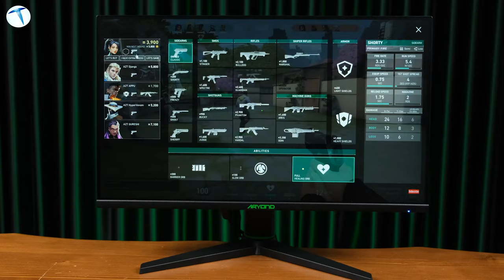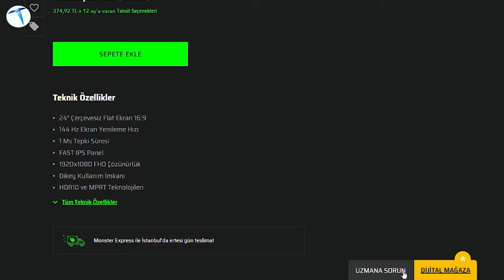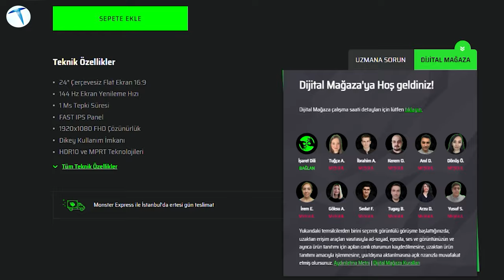Monster Aryond A24 V1.1 monitör incelemesi: Oyuncuların Gözdesi!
Monitörün ilk olarak tasarım ayrıntılarını incelediğimizde son derece ince çerçeveler yer alıyor. Ayrıca gövdesine baktığımız zaman minimal bir kasaya sahip olduğunu da ekleyelim. Bu minimal yapıya sahip olan gövde, tam pivot özelliklerini bizlere sunuyor. Bu monitör ile hem yukarı-aşağı, hem de sağa-sola, istediğiniz her türlü hareketi gerçekleştirebilirsiniz. Ayrıca dikey bir şekilde kullanmak da mümkün. Arka tarafına baktığımızda ise ikili aydınlatma yer alıyor. 2W gücünde iki tane hoparlöre sahip olan modelin, arka tarafındaki Monster logosu ise dikkat çekiyor.

Ürünün alt tarafında bulunan giriş çıkışlarında ise 2 adet HDMI 2.0 , 2 adet Display 1.4 girişi yer alıyor. HDMI giriş, üzerinden kullanmak isterseniz ise kutu içeriğinden HDMI kablosunun çıktığını da belirtelim. Monitörün tam arka tarafında yer alan joystick tuşlar sayesinde ise, ekran panelinin menüsünde yer alan; zamanlayıcı, kullanıcı profili, G-Sync, FreeSync, FPS göstergesi, nişangah, ekran parlaklığı, renk gamı, gibi birçok ayarı da yapmak mümkün hale geliyor. Bu tuşun oldukça işlevsel olduğunu söyleyebiliriz.

Ekran deneyiminde ise doğru renklerin yanı sıra yüksek ışıkta dahi kullanılabilen bir yapıya sahip bir panel bizleri karşılıyor. 24 inçlik ekranın verdiği avantajı, minimal masalarda bile kullanarak rahatlıkla sağlayabiliyoruz. Ayrıca 144 Hz yüksek tazeleme oranına sahip ekran sayesinde oyun oynarken veya dizi/film izlerken, akıcı ekran deneyimi yaşamak da mümkün hale geliyor. Üzerinde bulunan hoparlörlerin performansının ise oldukça tatmin edici olduğunu belirtelim.

Oyun oynayanlar için 1 ms tepki süresi sunan Aryond A24 V1.1 modeli, Full HD çözünürlüğü ve HDR10 desteği de sunuyor. Aynı zamanda yeni monitör, PS5, Xbox Series X, Xbox Series S, PC oyun konsollarıyla uyum sağlıyor.

Monster Aryond 24 V1.1 modelini genel olarak değerlendirdiğimizde, hem oyuncular için hem de günlük ofis işlerinde kullanılabilecek bir monitör olduğunu söyleyebiliriz. Ayrıca kullandığım süreç boyunda, monitörü test etmek için, ofis içerisinde çalıştığım farklı masalara da kolaylıkla taşıyabildiğim yetmiyormuş gibi küçük masalarda da alan kısıtlaması yaşamadan rahatlıkla kullanabildik. Eğer ürün hakkında kafanıza takılan herhangi bir soru işareti varsa videomuzun tamamını izleyebilirsiniz.

Ürünün fiyatı ise 4.499₺. Ayrıca ürün hakkında kafanıza takılan herhangi bir soru işareti varsa satın alımlarında Monster Notebook web sitesi üzerinden Dijital Mağaza desteği sayesinde, ürün hakkında yetkili olan çalışanlar ile birebir görüşme sağlayabilirsiniz. Monster Express ile İstanbul'da ertesi gün teslimat hizmeti de bulunuyor.